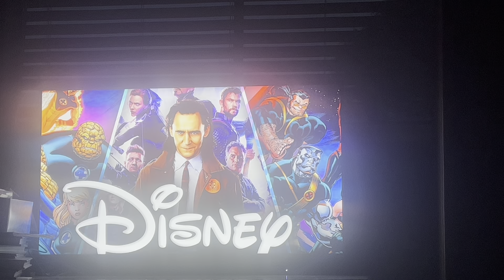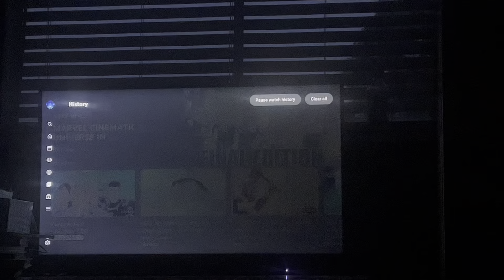My Reaction / Thoughts on Marvel Teases First X-Men Members in MCU Black Panther 3